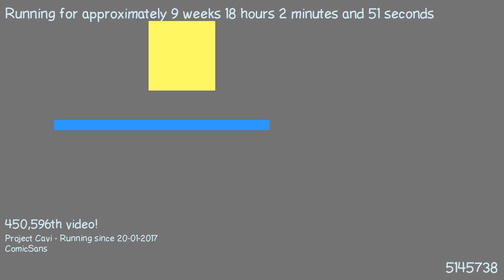1490458121 - Webdriver Cavi - H2